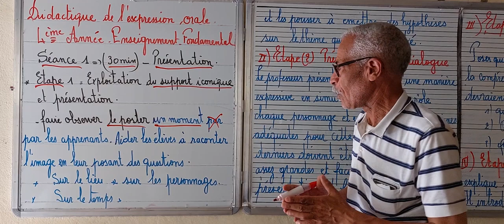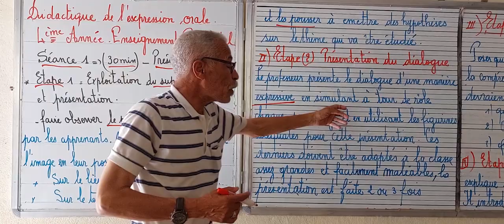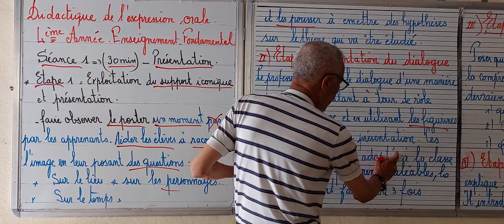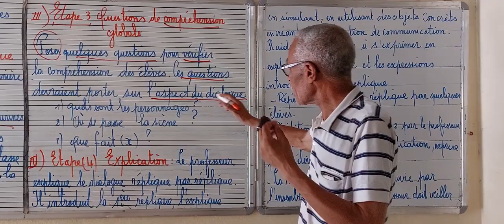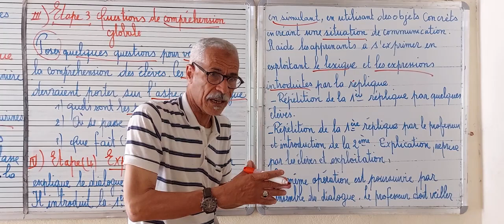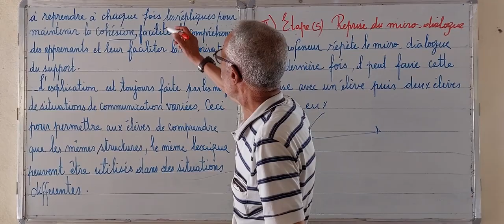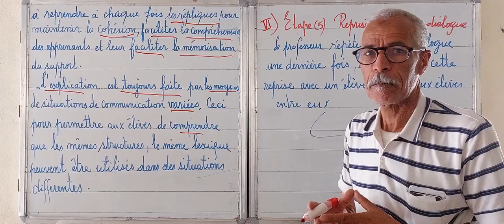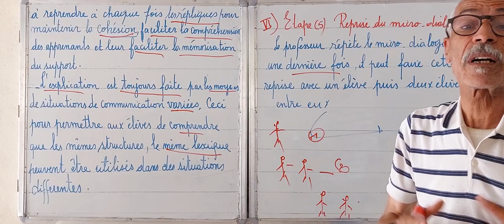Didactique de l'expression orale 4ème Année primaire.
Identifier la méthodologie  d'une leçon  d'expression  orale  4ème  Année primaire.